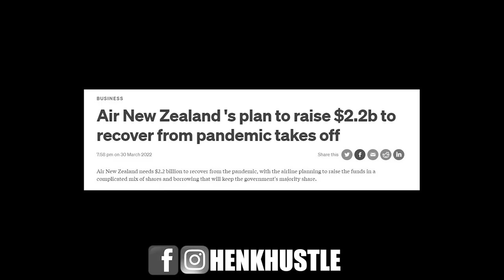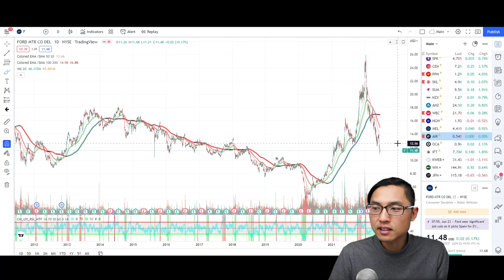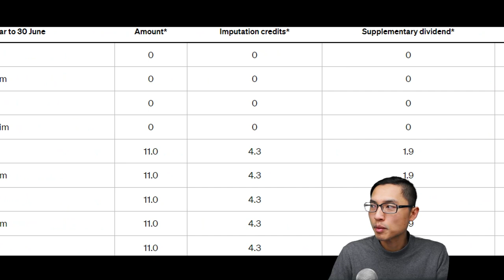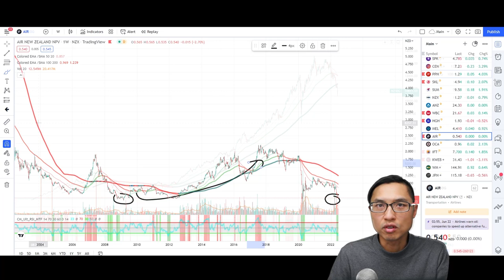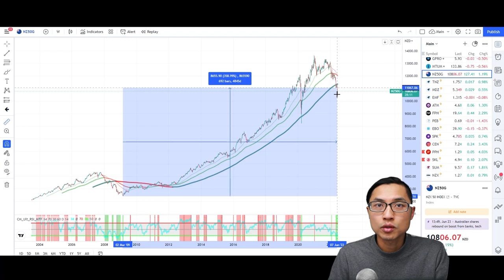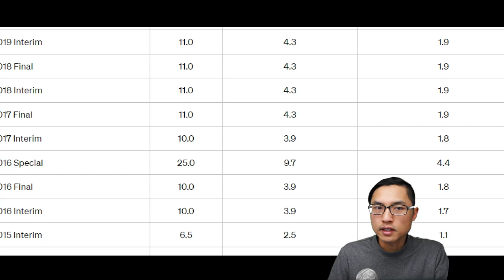How Low Would Air NZ Go? (NZX:AIR ASX:AIZ)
How low will Air NZ shares drop?